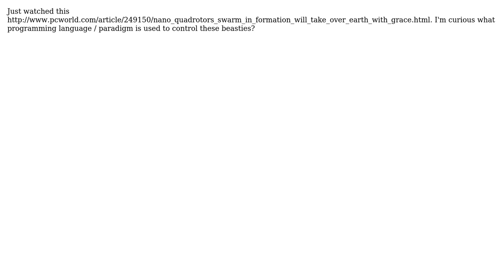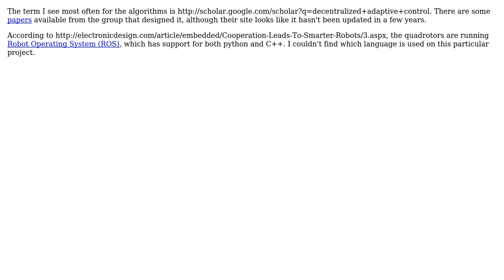Software Engineering: What language is used to program nano quadrotor behaviour?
With thanks & praise to God, and with thanks to the many people who have made this project possible! | Content (except music & images) licensed under CC BY-SA | Music | Images & others | With thanks to user starsinmypockets user Karl Bielefeldt user Jarrod Nettles and the Stack Exchange Network Trademarks are property of their respective owners. You are responsible for your own actions.